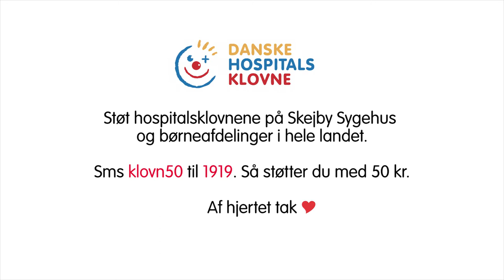Støt hospitalsklovnene på Skejby Sygehus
Se venskabet mellem hospitalsklovnen Angus og Jessica.